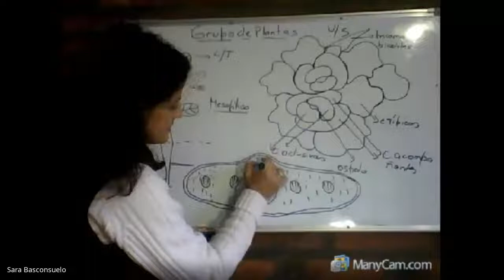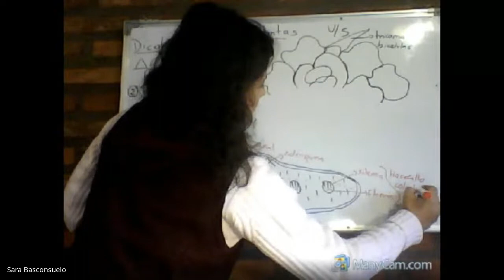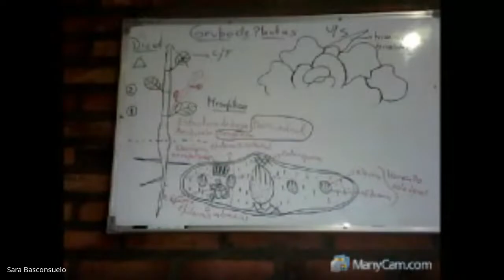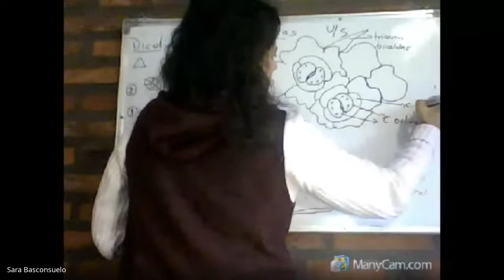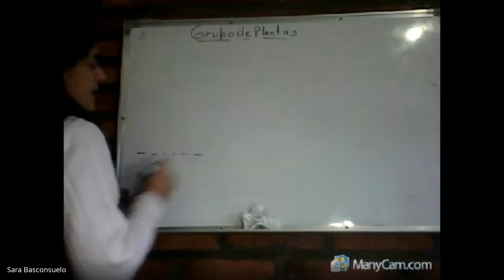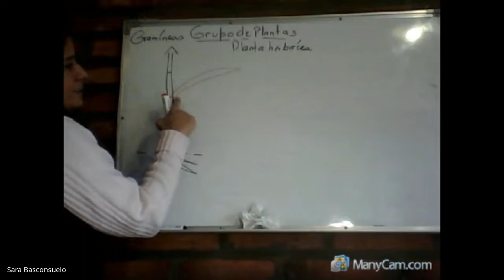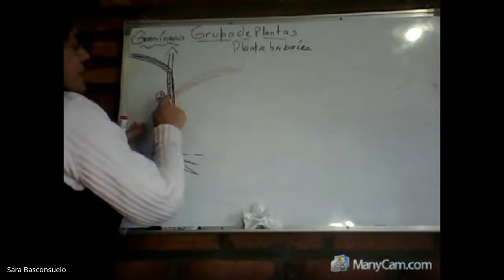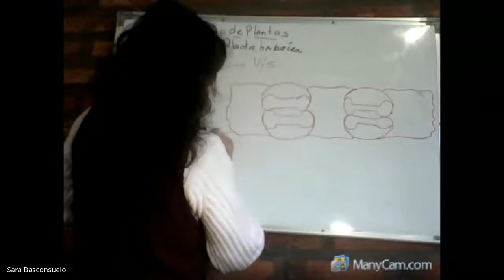Consulta 16 Junio 2